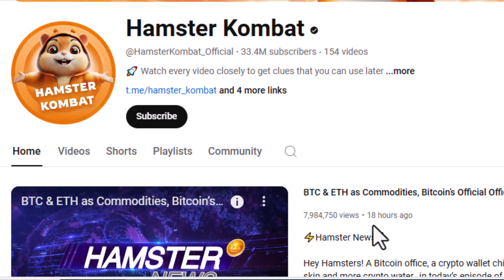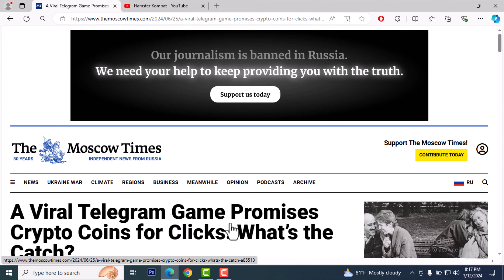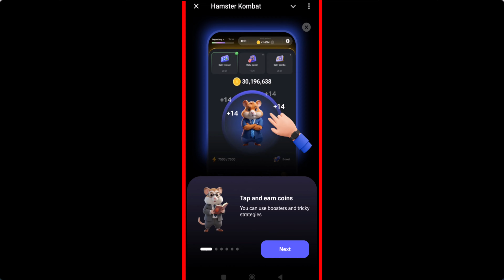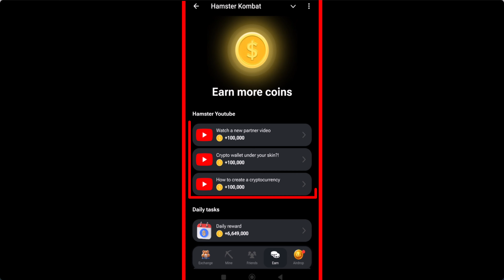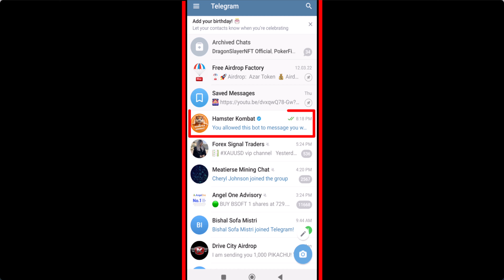How To Make Account On Hamster Kombat Hindi | Hamster Kombat Me Coin Kaise Badhaye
How To Make Account On Hamster Kombat Hindi | Hamster Kombat Me Coin Kaise Badhaye | Candlestick Analysis